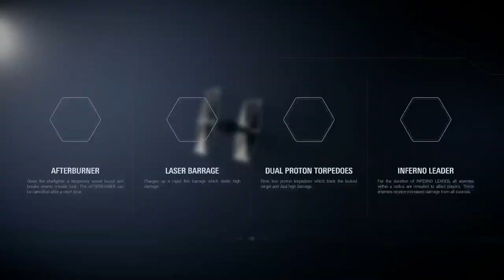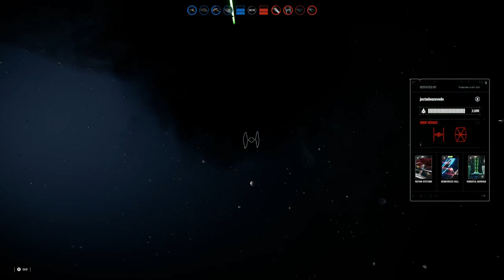Sw Live Battlefront 2 My movie/3x xp HS/SA